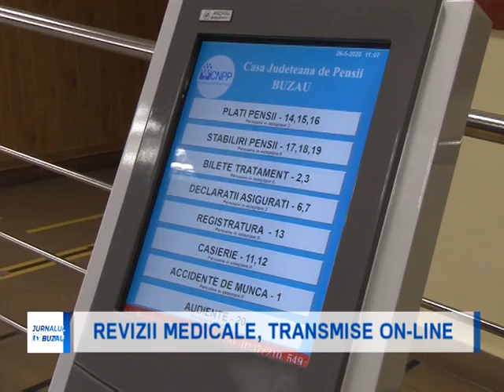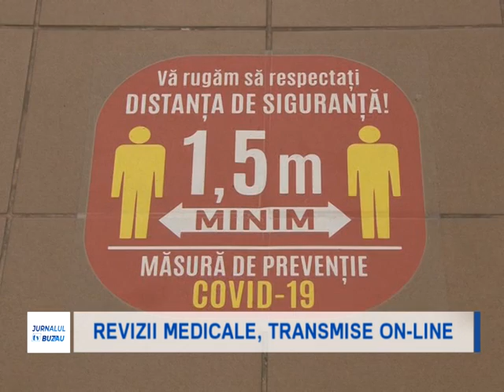REVIZII MEDICALE TRANSMISE ONLINE